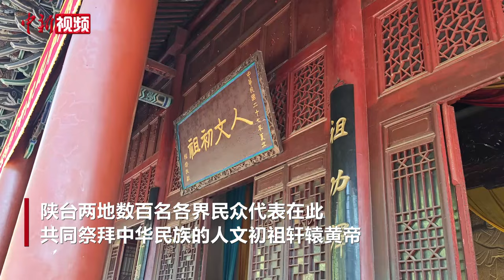陕西黄陵：两岸同胞黄帝陵祭祖典礼举行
8月12日，“溯源寻根”——两岸同胞黄帝陵祭祖典礼在陕西省延安市黄陵县黄帝陵举行。恭祭典礼在有“九五之尊”寓意的9时50分正式开始，现场集体肃立、击鼓鸣钟。陕台两地数百名各界民众代表在此共同祭拜中华民族的人文初祖轩辕黄帝。

据悉，黄帝作为中华民族的人文初祖，其陵寝位于陕西省黄陵县的桥山之巅，被誉为“中华第一陵”。（党田野）